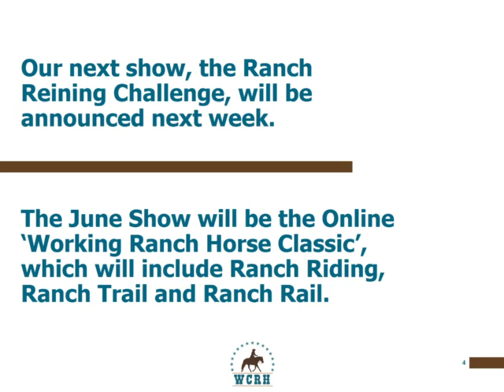WCRH Ranch Trail Challenge 2020 - Short Stirrup Champion Run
This was a good sized class of eight 12 & under Short Stirrup riders & horses from all over the US! Great job everyone!

Follow WCRH on Facebook @westcoastranchhorse.com or visit our to find out about other online show opportunities, our live sanctioned shows throughout the West Coast region and more!